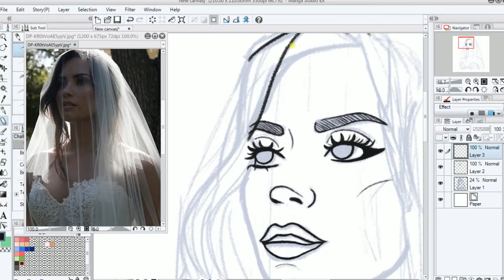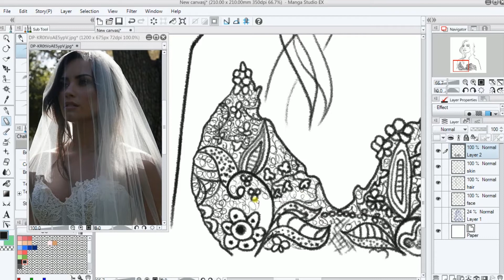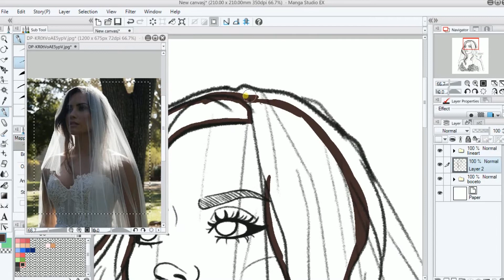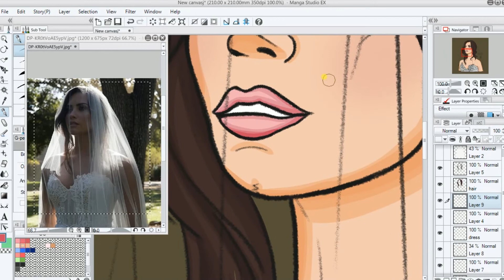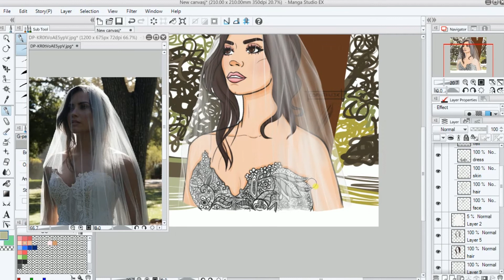TMYLM • Drawing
♥ READ ME ♥

Hiii I'm working on my English accent! hahaha hope you enjoy this video, I'm happy to be here on youtube again (And I'm also happy for having dared myself to speak English publicly)

Tell me what do you think about the 'Tell me you love' video and my drawing! ^^